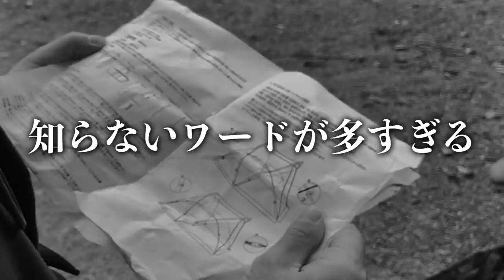【DIY】EXILE NAOTO 大自然の中に建てた新居の別荘公開します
ついに・・・夢だったこの日がやってきました。
このために始めたと言っても過言ではないオネストTV・・・

【本日のNAOTOファッション】
　サイトはこちら 🔽
ハット：KIJIMA TAKAYUKI×STUDIO SEVEN Fleece Hat
ジャケット：Fleece Hooded Anorak Jacket
パンツ：SVN Sweat Pants
シューズ：STUDIO SEVEN MIHARA YASUHIRO Trekking Suede Boots

▼CL
LDH 所属アーティストの⽣放送番組やオリジナル番組など、
豊富な動画コンテンツをはじめ、ライブやコンサートの⽣配信、
キャス配信が楽しめる定額動画配信サービス！

EXILE、三代目 J SOUL BROTHERSの最新NEWS、
アーティストブログ、メンバーの活動に密着したPHOTO GALLERYも更新中！

‹EXILE info.›
EXILE 2021年第1弾シングル『PARADOX』
タイトル曲の「PARADOX」は、EXILE TAKAHIROが作詞、EXILE SHOKICHIが作詞/作曲を手掛けたダンサブルなアッパーチューン！予測不能な世の中を駆け抜け、自らの手で未来を描いていこうという想いが込められた1曲です！

EXILE TRIBE「RISING SUN TO THE WORLD」
エンタテインメントの力で新たな未来へ力強く歩んでいこうというメッセージが込められた、EXILE TRIBE全６グループによるコンセプトシングル！

EXILE『HAVANA LOVE』
2021.7.1 Digital Release  ※配信限定シングル
キューバの首都ハバナをイメージして、EXILE SHOKICHIが作詞/作曲を手掛けた今作は、キャッチーでグルービーなサビが印象的なサマーチューン！

2021年11月10日（水）リリース
BEST ALBUM＆NEW ALBUM
『BEST BROTHERS / THIS IS JSB』
詳細はこちら